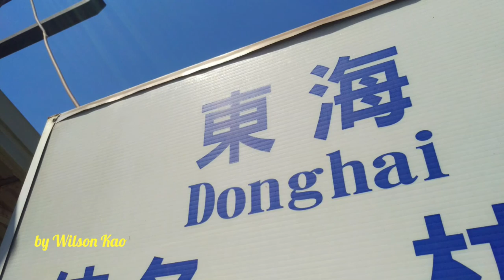苗栗→豐原→屏東→台東 Miaoli →Fengyuan→Pingtung→Taitung From north to south and to esat of Formosa Island.